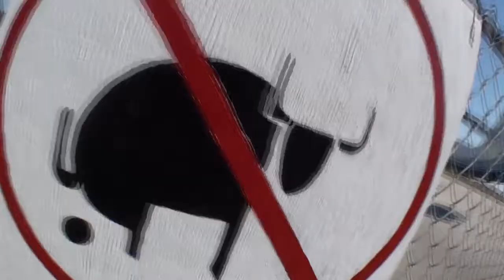Skydive Sebastian - Kim's Skydive!